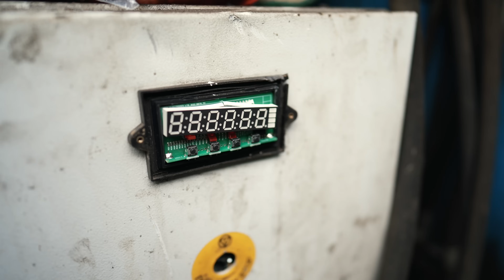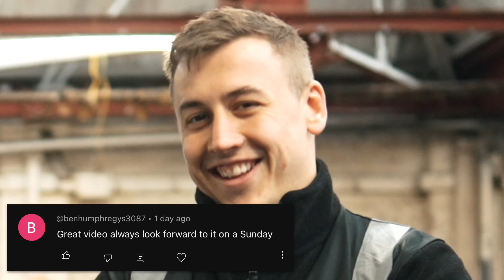IS IT WORTH STRIPPING CABLE? | Scrap King Diaries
A FEW WEEKS AGO, WILL ASKED US TO STRIP SOME CABLE ON CAMERA... SO WE THOUGHT, IS IT REALLY PROFITABLE? 🔌💸💰
ALSO, HARRY GOES TO BUY A CAR, AND SHES A REAL GOER ! 😍😍🚙

This offer entitles you to 60% off your first box, and 25% off your next eight boxes when ordered in consecutive weeks during your first two months as a HelloFresh customer. One voucher per customer and household. Must be 18 or over. Valid for UK residents only (including Jersey, Guernsey & Isle of Man), excluding Scottish Highlands and Islands.

your weekly instalment of 'The Scrap Kings' ... who's middle names are informative, and comical!!! 👊🏼

00:18 - INTRO
01:48 - INTRO PART 2
02:18 - CABLE STRIPPING
07:06 - TROUBLE IN THE YARD
09:09 - OFF TO BUY HOPES AND DREAMS
10:12 - DENNIS THE MICRA
14:14 - MICRA FETISH
15:48 - CABLE STRIPPING PT.2
16:03 - FIXING THE CONTAINER TILTER
16:51 - CABLE STRIPPING PT.3
18:21 - NON FERROUS - YESSS
19:18 -  FIXING THE CONTAINER TILTER PT.2
20:42 - CABLE STRIPPING PT.3
24:41 - THE MATHS
27:32 - THE TERREX
28:54 - CABLE STRIPPING PT.4
31:43 - SNEAKY CUSTOMERS
32:17 - THE FINAL FIGURES
35:34 - REPLYING TO YOUR COMMENTS
37:50 - OUTRO

EBOOT CAR BOOT SALES

Bangers & Cash 2.0